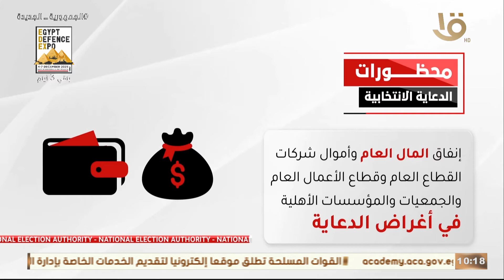إنفوجراف توضيحي لـ محظورات الدعاية الانتخابية